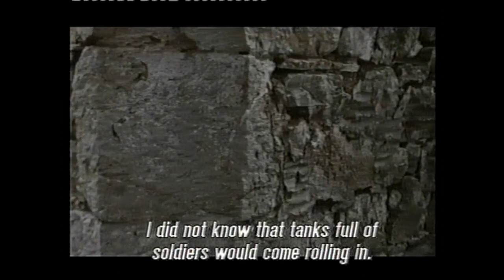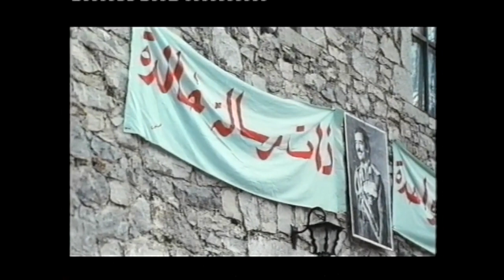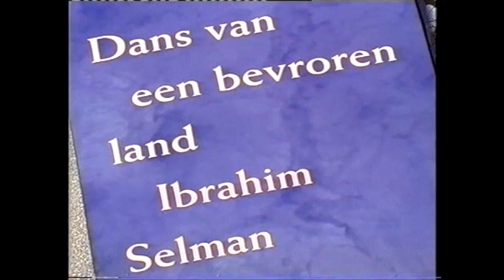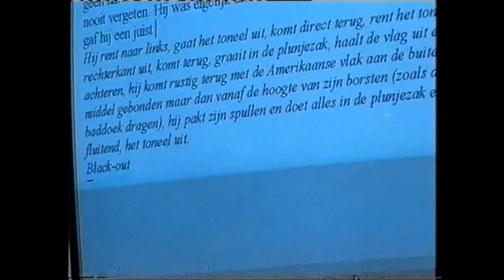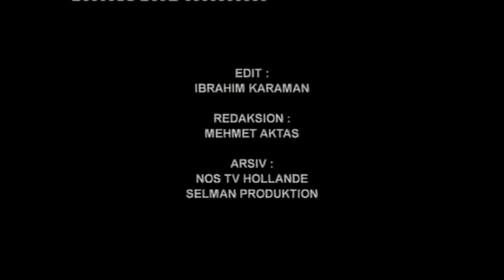Cinema Kurdi - Ibrahim Selman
Reportage Kurdish Cinema: Ibrahim Selman made in 2003 by Mehmet Aktas en MEDIA TV